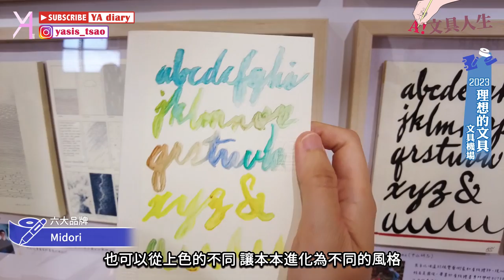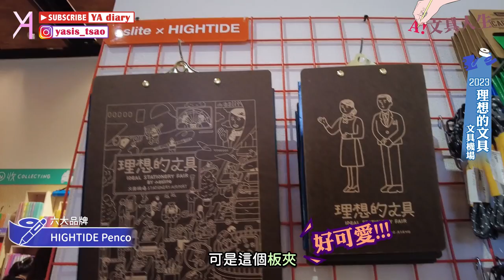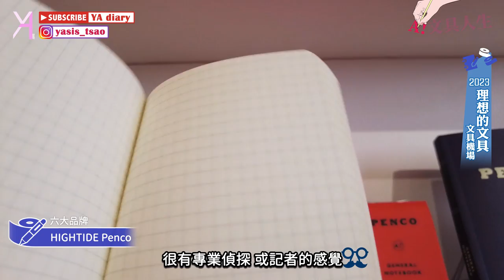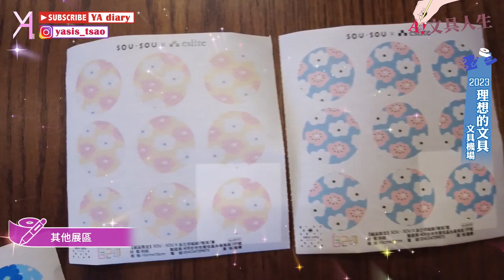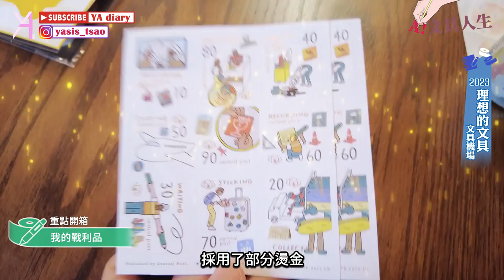【2023理想的文具展】來不及解釋了！快登機✈️搭乘你的理想航空✨｜理想的文具｜文具人生｜Vlog｜YA diary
在這次「理想的文具展」
搭上美好又療癒的誠品航空🛩️
穿梭在六大品牌的美好文具裡
也體驗了現場的俏皮小活動🫶🏻
更收穫各大品牌的絕美戰利品
好航空，不搭嗎？

【傳送門咻】
0:00 理想的文具展🪄
2:39 六大品牌【KOKUYODOORS】
3:22 六大品牌【KING JIM】
4:13 六大品牌【Plus】
5:09 六大品牌【Midori】
6:06 六大品牌【HIGHTIDE Penco】
8:11 六大品牌【利百代】
8:39 其他品牌
10:32 展場活動【王子橡皮擦自由裝】
10:55 展場活動【HAPPYMT蠟粒自由裝】
11:20 展場活動【紙膠帶和風便當】
11:35 特別展區【SOU·SOU】
12:12 開箱時間